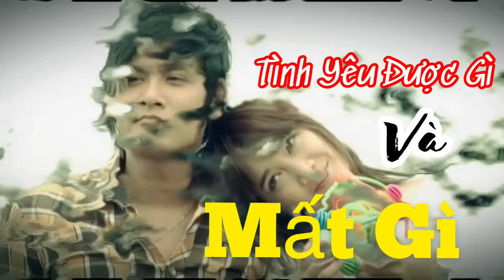Tình Yêu Được Gì Và Mất Gì || Thiên Trường || Album Với Anh Em Là Tất Cả || ThienTruongOfficial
➤ Danh Sách Bài Hát :THIEN TRUONG  OFFICIAL
Tình Yêu Được Gì Và Mất Gì